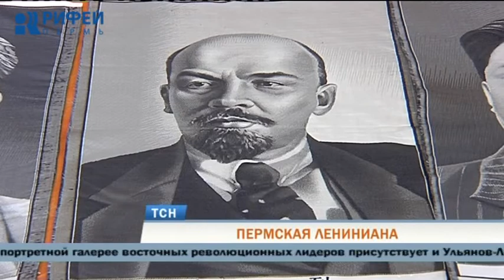Пермская Лениниана: в краеведческом музее показали уникальные портреты Ленина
Пермская Лениниана. Серия редких и необычных портретов Владимира Ульянова-Ленина хранится в пермском краеведческом музее. Некоторые из них до сих пор нигде не выставлялись. Накануне дня рождения вождя мирового пролетариата уникальные артефакты показали нашей съемочной группе.